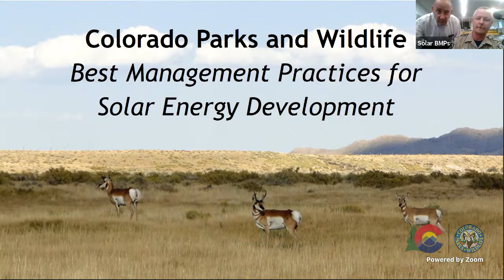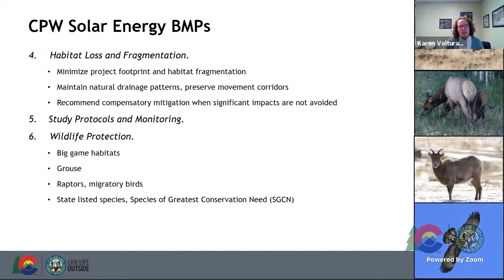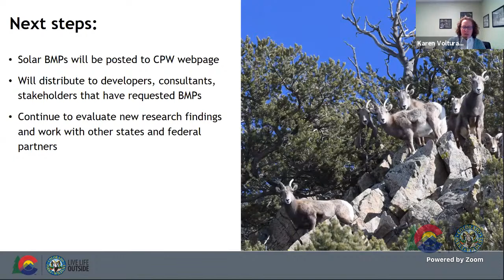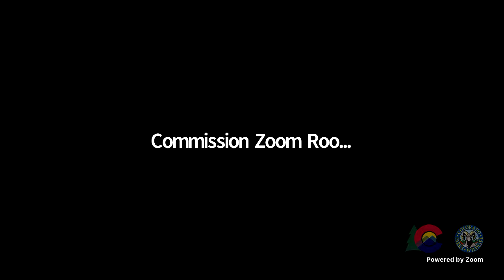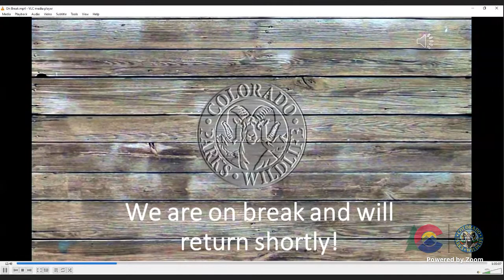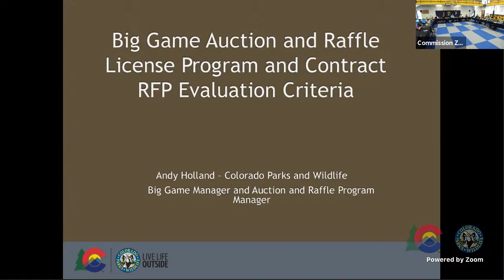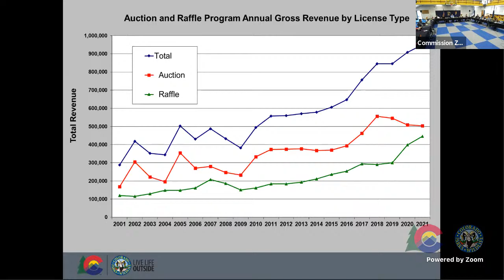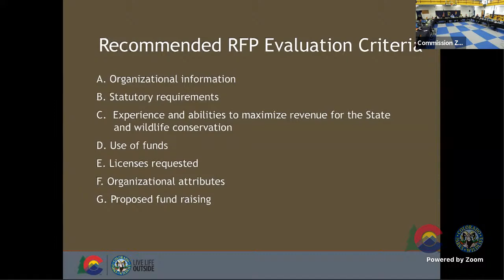Colorado Parks and Wildlife Commission Meeting - Day 2